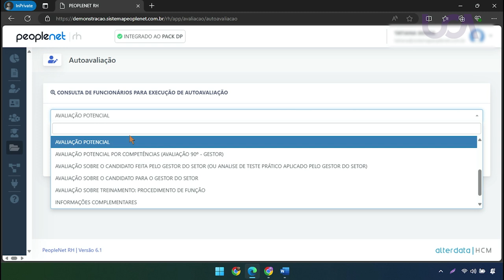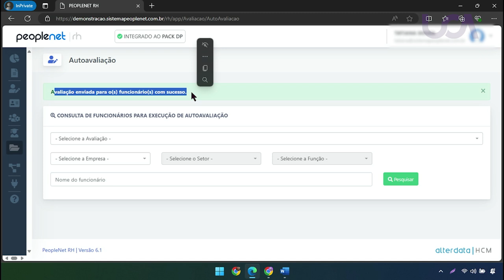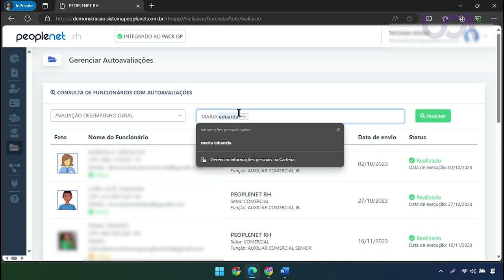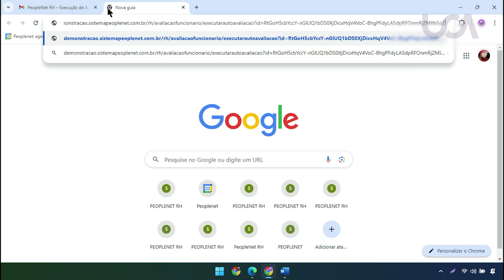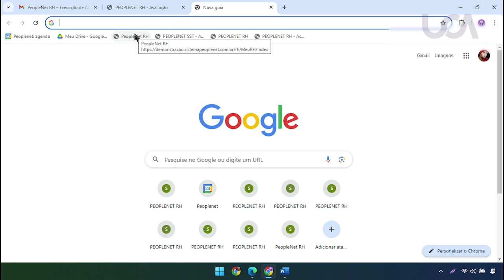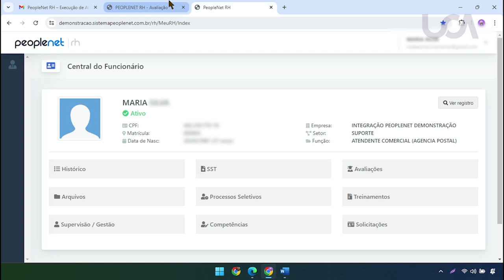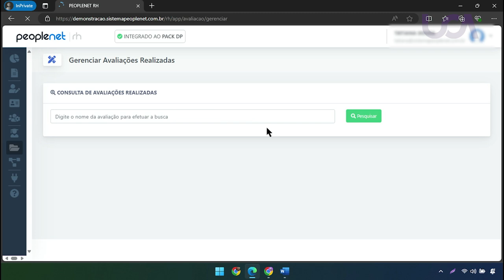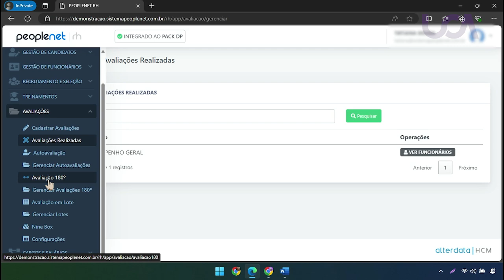62 - Peoplenet RH - Autoavaliação